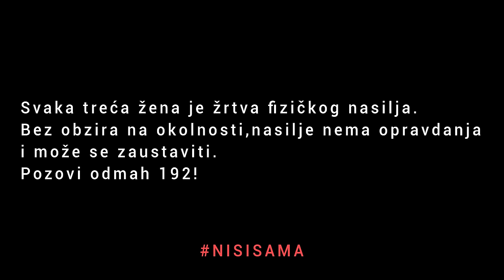KLON - KRETENI (Official Video 2022)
PR Manager: Ana Antonić

KLON:
🎤 Nemanja Antonić
🎤 Stanko Budimkić
🎤 Stanoje Budimkić

🎧 Streaming link: soon

🎼 Muzika (Music): Nemanja Antonić
🎼 Tekst (Lyrics): Kosana Stojić
🎼 Arranžman (Arrangement): Nemanja Antonić

🎥Režija: KLON
🎥Direktor fotografije: Teodor Srećković
🎥Montaža: KLON
🎥Kolor korekcija: Teodor Srećković
🎥Glumica: Milica Ivanovic
🎥Sminka: Tamara Galliano

🔗 Connect on Instagram:
Stanko Budimkić: